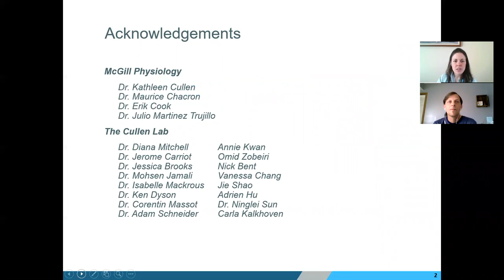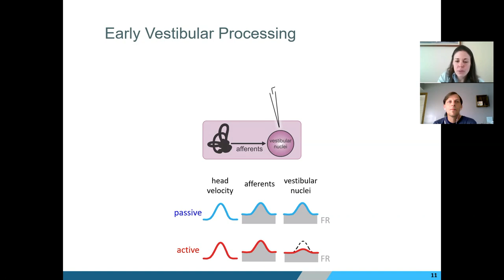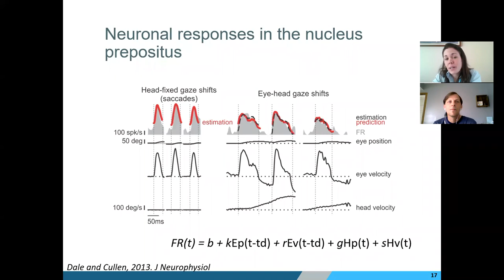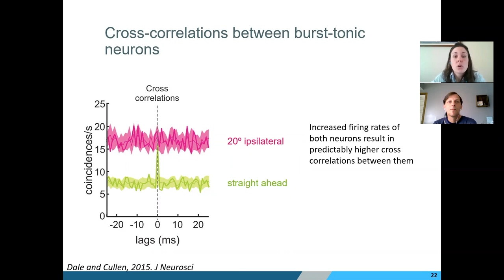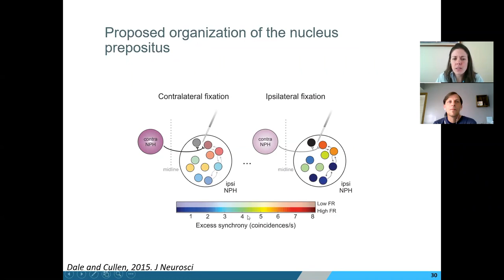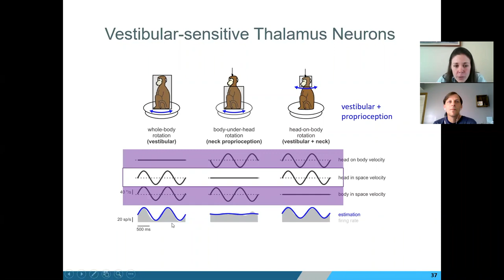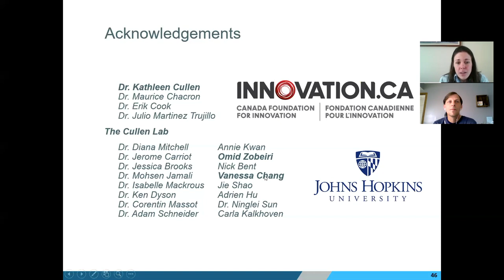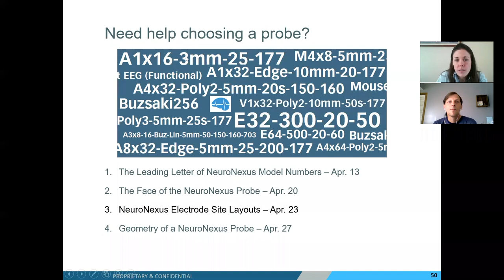Science Update with Dr. Alexis Paez | Webinar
Webinar recorded on 4/23/2020. Speaker is NeuroNexus Applications Scientist Alexis Paez, PhD.

From single-unit recordings in the macaque brain stem to analysis of noise correlations during naturalistic head movements. Follow one scientist on her research journey from recording with tungsten wire electrodes to embracing multi-channel recordings and the many advantages of the complete NeuroNexus solution.

Alexis (Dale) Paez reflects on her electrophysiology research at McGill University and draws on lab experience to share with us the many advantages NeuroNexus can bring to researchers.

Science update image credit to Dr. Gyorgy Buzsaki.